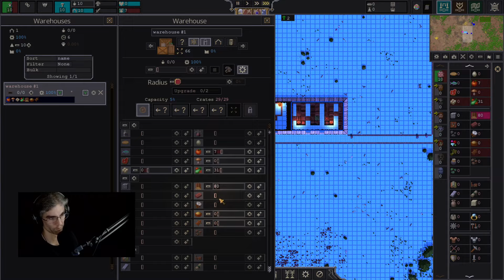Songs of Syx - V66 Endgame | 01